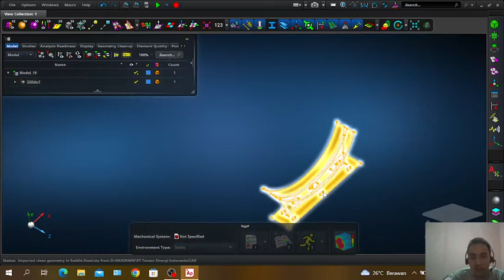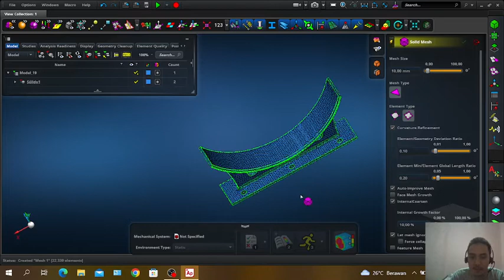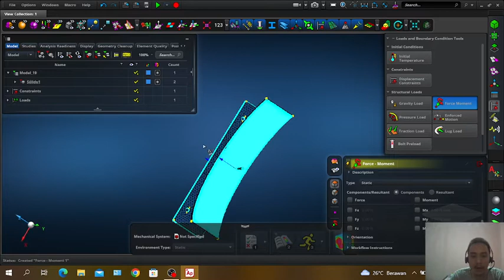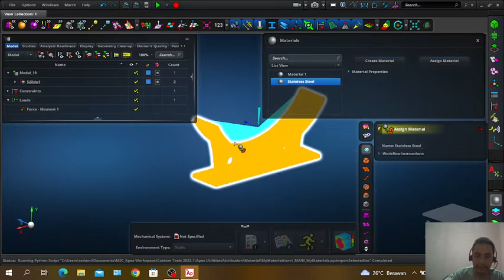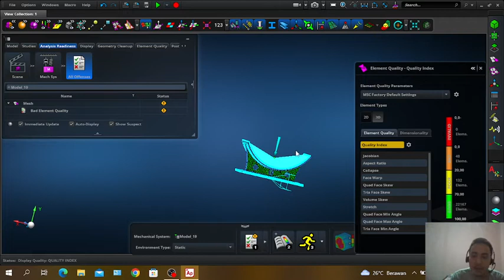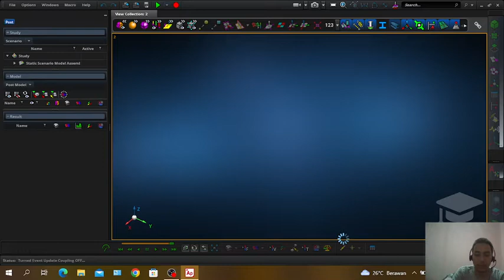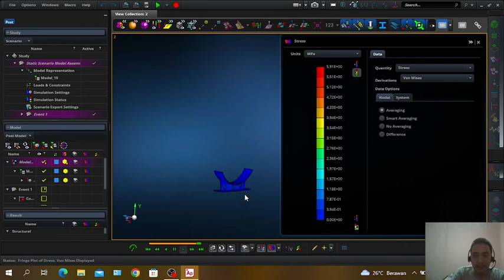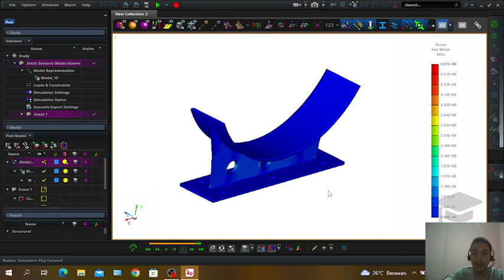Tutorial FEA pada Struktur Pressure Vessel Saddle Menggunakan MSC Apex (Hexagon)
Tensor (PT. Tensor Sinergi Indonesia) adalah perusahaan distributor resmi MSC Software di Indonesia. Website Tensor